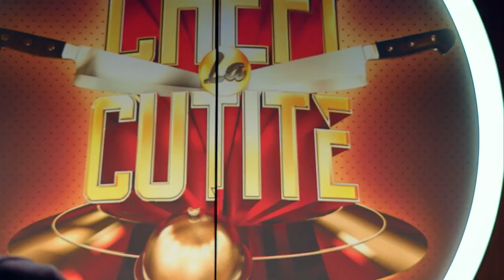Robert Dioseghi, un blogger-bucătar foarte încrezător: "Vreau să ajung cel mai cunoscut"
Robert Dioseghi e bucătar şi are un blog pe care prezintă diverse concepte. Concurentul s-a prezentat în faţa chefilor cu o reţetă  de lapte de pasăre la mic dejun!

Urmăreşte „Chefi la cuțite” şi pe:
➠ TV Antena 1, în fiecare luni și marți, de la ora 20:00.